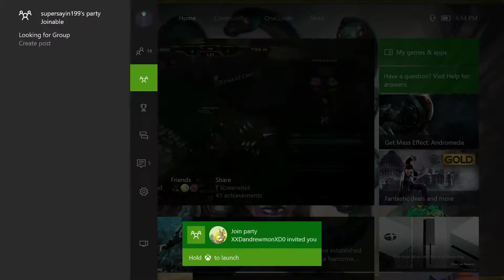old games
retrp games are awesome.